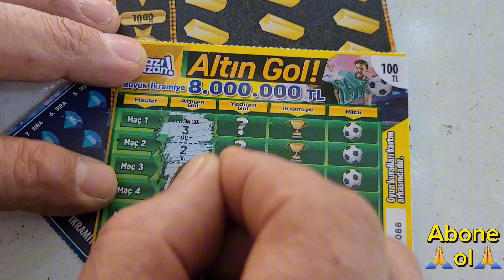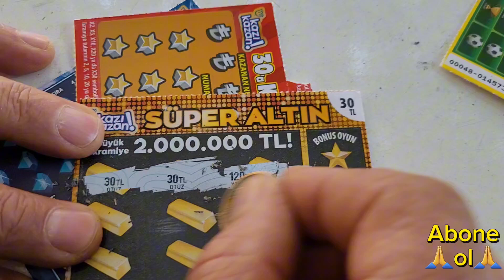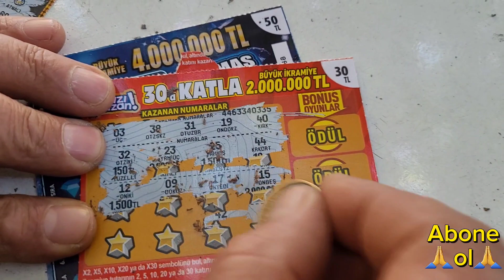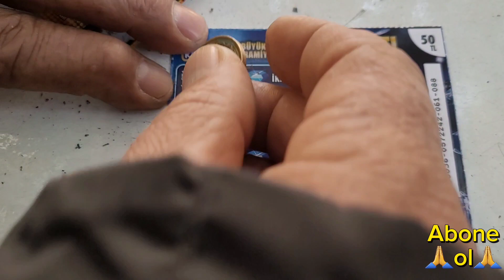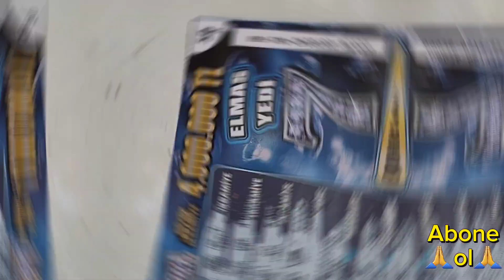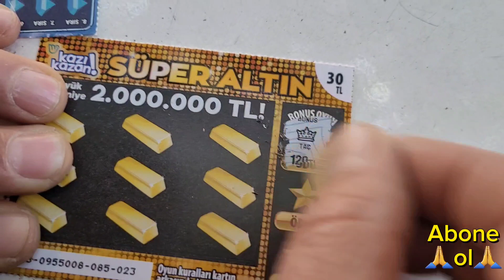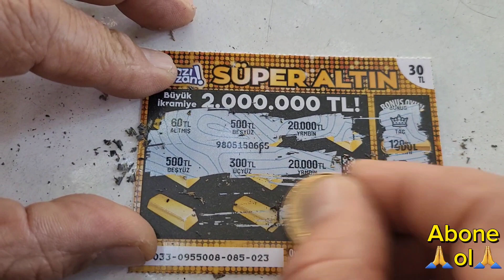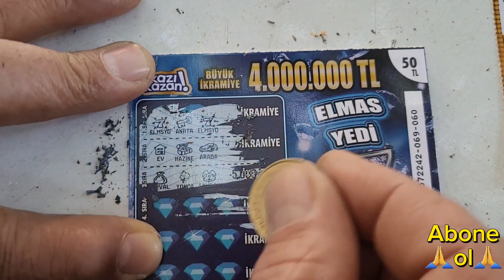Kazı kazan(Tefik bey kazıdı)BAKALIM NE ÇIKACAK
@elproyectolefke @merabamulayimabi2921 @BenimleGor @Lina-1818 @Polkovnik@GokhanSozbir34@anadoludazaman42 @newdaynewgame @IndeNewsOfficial